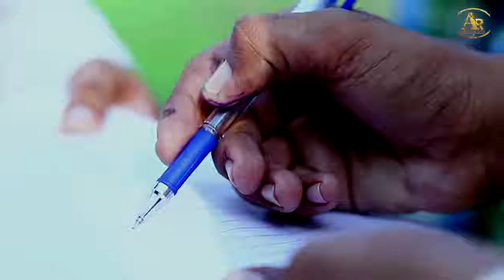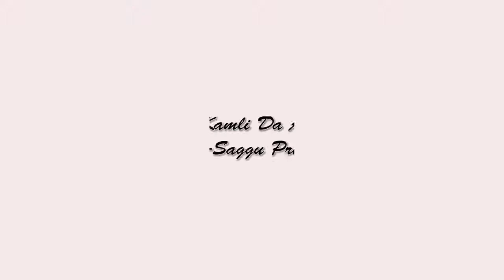Kamli amli new song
Eh Punjabi song a Jo k Nashe de naal sambandh rakhda hai